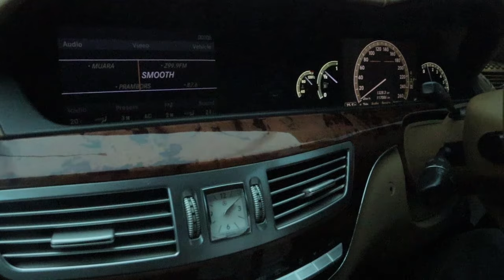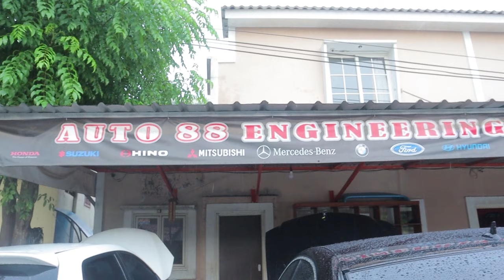JALAN-JALAN KE BENGGEL BALAP/DRIFTING MAS BUDI.!!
TOKO VELG ASHAR WHEELS,MENYEDIAKAN BERBAGAI MACAM VELG :
JL.KH hasyim ashari ruko moderen no 79a
bussinnes park buaran indah tangerang kota. (CIPONDOH)
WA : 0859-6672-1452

BENGKEL MAS BUDI (WA) : 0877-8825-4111

Maafkan saya jika ada salah'' kata (penyampaian),sikap dan gaya saya semata-mata untuk menghibur kalian smua.
semoga kalian slalu terhibur ya menonton saya,sehat slalu semua nya teman''. lancar terus rezekinya...dan jangan sakit''...AMIN.

- OPEN ENDORSE -
bisa temui gue di IG gue : @ebysantoso

TUHAN MEMBERKATI.